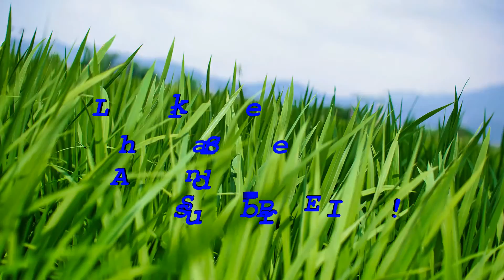LIVE PE HITBOX.TV